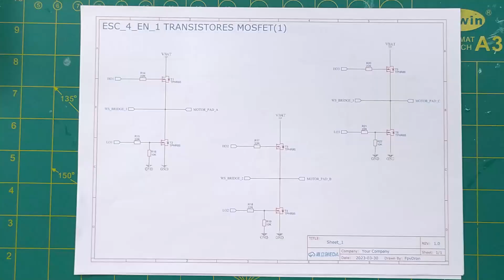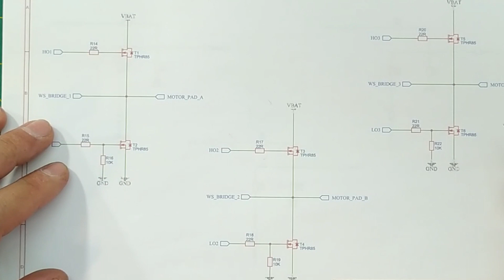Reparar ESC 4 en 1 T-Motor F55A Pro II - Diagnostico y solucion, resistencia gate mosfet corroida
Muy buenas compañeros, os dejo este video por aqui para quienes os interese de como reparar un variador 4 en 1, en este caso un T-Motor F55A Pro II, que no funcionaba el motor numero 1 por culpa de una pequeña resistencia que conecta la señal a uno de los transistores mosfet, es una averia tonta pero precisamente por esto a veces es dificil dar con ella y podemos tirar un variador que vale bastante pasta. El video os podria ser util para cualquier variador ya que todos (por lo menos en esta parte) son iguales.

Grupo Telegram: @fpvdronerc

Canal Telegram  @fpvdron

Grupo Facebook
Drones y Radiocontrol España

Video editado con Filmora 12